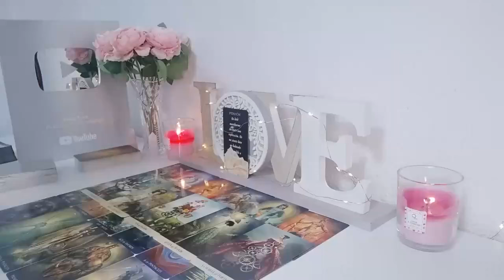GEMINI 🥰 URGENT❗️THIS CALL WILL MAKE YOU CRY 📞😭 HE CONFESSES.!😱 SEPTEMBER 2024 TAROT LOVE ❤️